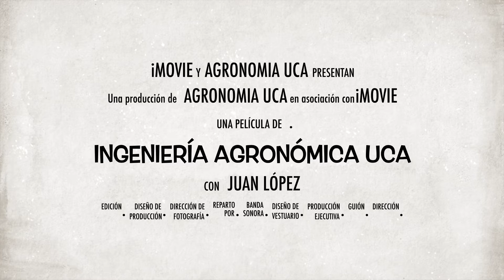Ingeniería Agronómica - Vivencia de campo 2018